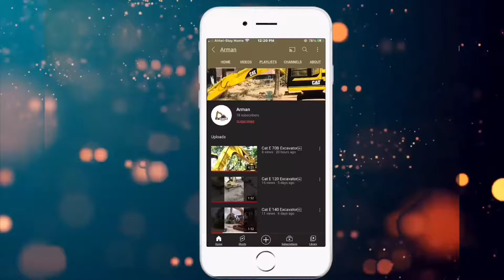Sany SY80 C -9s Excavator Part 03